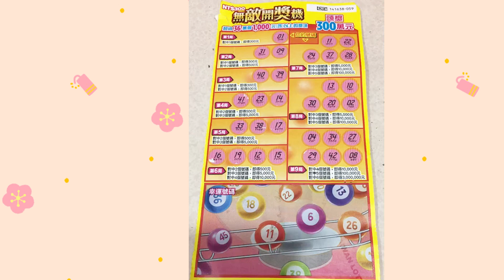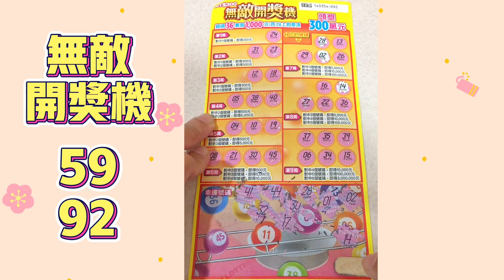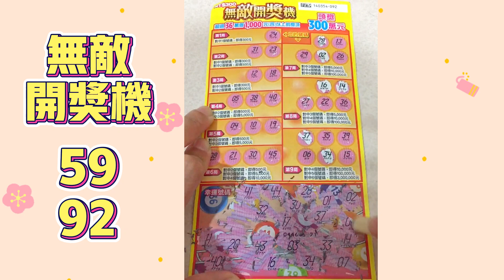刮刮樂★無敵開獎機59 92號★ 台灣彩券刮刮樂 Lottery/scratch-off (lottery) ticket 宝くじ/スクラッチ